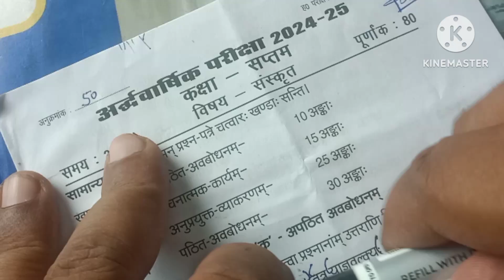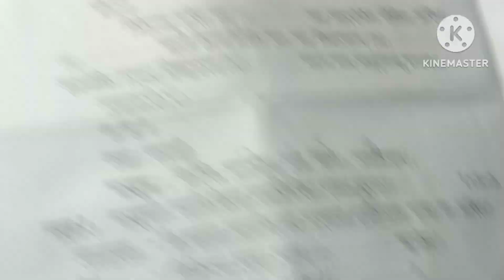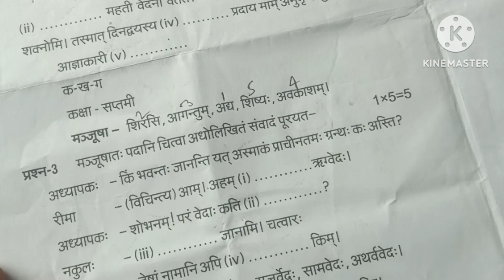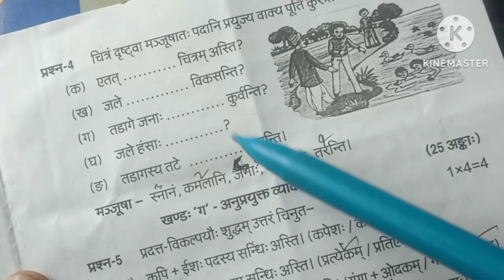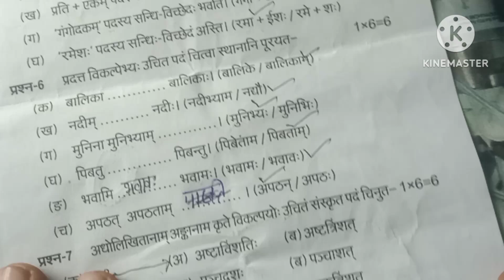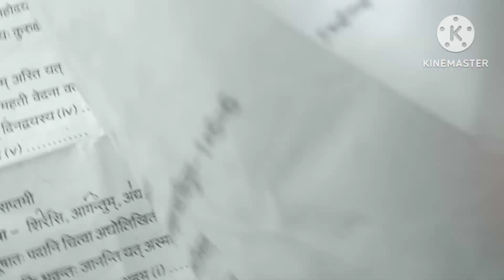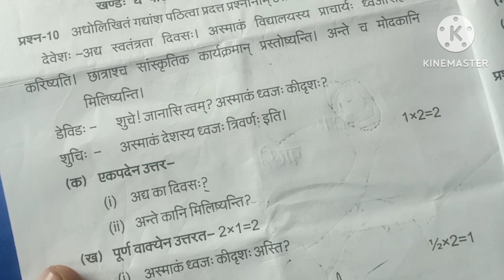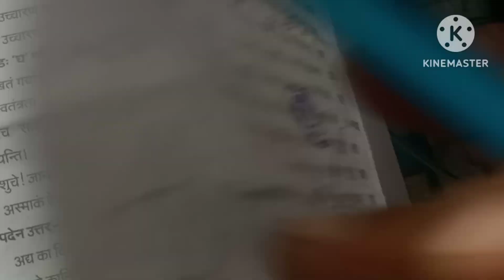kaksha 7 Sanskrit half yearly examination 2024 25 sampurn hal UP board